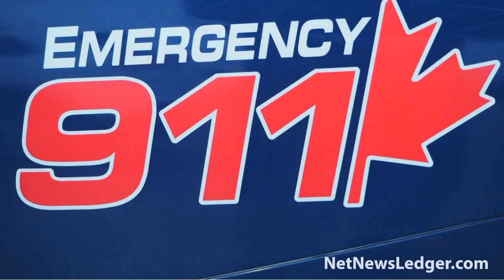March 20, 2021 Rally for Freedom in Thunder Bay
Thunder Bay - News - A rally with about 250 people marched along Memorial Avenue in Thunder Bay today, March 20, 2021 protesting against the wearing of masks, as many of the protesters hollered out, masks take away freedom.

With surging COVID-19 numbers in the Thunder Bay District, it is hard to argue with the health professionals.

The protesters were peaceful, there was no presence from Thunder Bay Police Service at this point in the rally. just before noon in the city.

It must be said that while NetNewsLedger is respectful of the freedoms of all peoples, the big thing on freedoms is on the potential dangers one can pose to others with their actions.